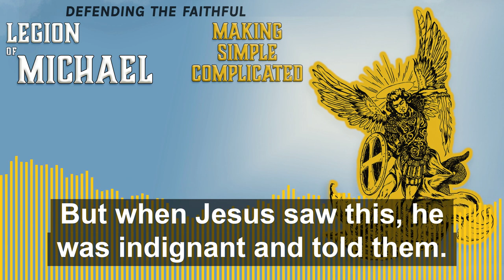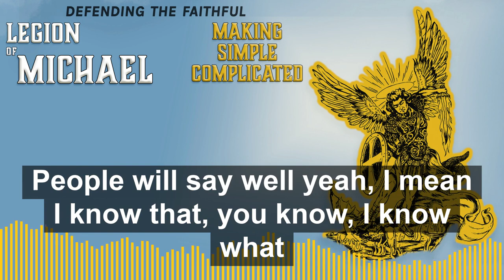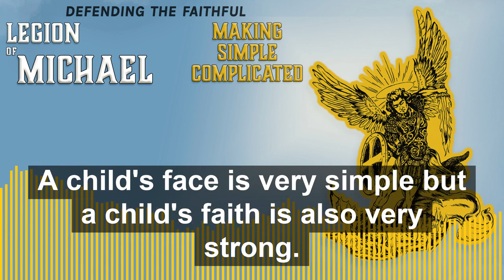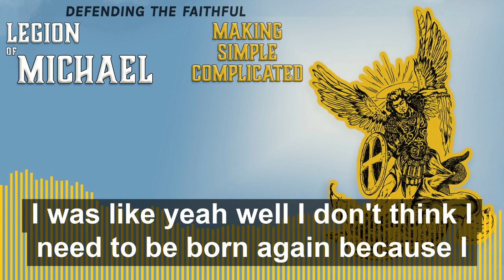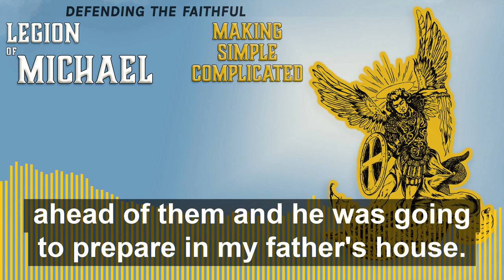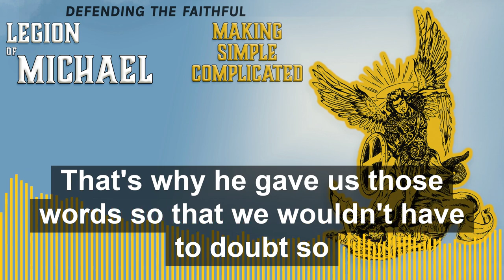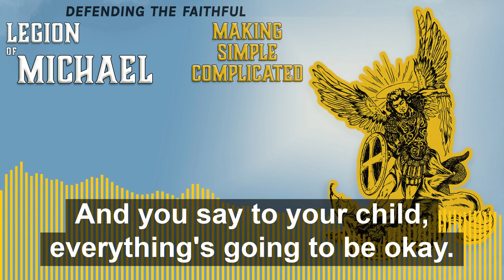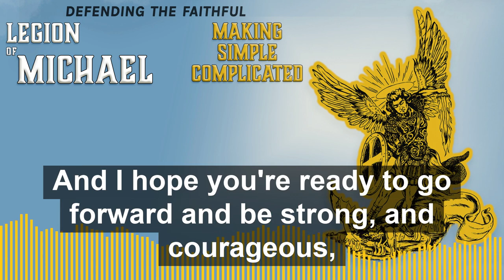Making Simple Complicated | Legion of Michael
Now people were bringing the little children to Jesus for Him to place His hands on them, and the disciples rebuked those who brought them. But when Jesus saw this, He was indignant and told them, “Let the little children come to Me, and do not hinder them! For the kingdom of God belongs to such as these. Truly I tell you, anyone who does not receive the kingdom of God like a little child will never enter it.”  ~Mark 10:13-15

The path to Salvation is not complex and yet men want to make it complex. When we doubt, when we act and behave as though it is not that simple, Satan creeps into our hearts. It is Satan that sows the seeds of doubt in our minds.

He came to Jesus at night and said, “Rabbi, we know that You are a teacher who has come from God. For no one could perform the signs You are doing if God were not with him.” Jesus replied, “Truly, truly, I tell you, no one can see the kingdom of God unless he is born again.” “How can a man be born when he is old?” Nicodemus asked. “Can he enter his mother’s womb a second time to be born?” ~John 3:2-4